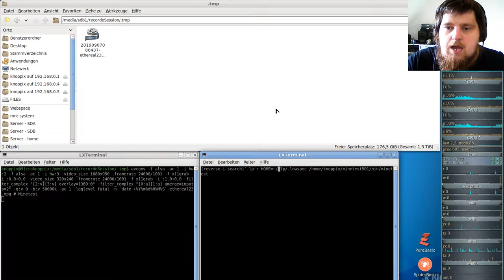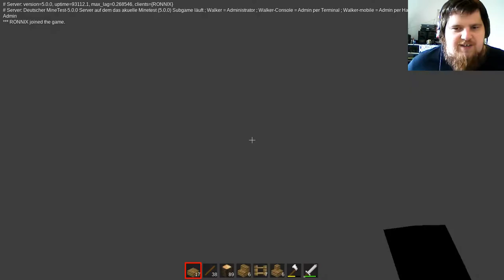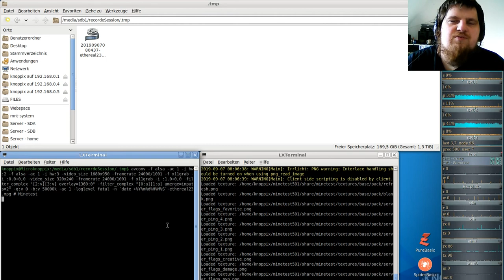German-Ethereal-server ( Minecraft orientiertes Spiel ) #23